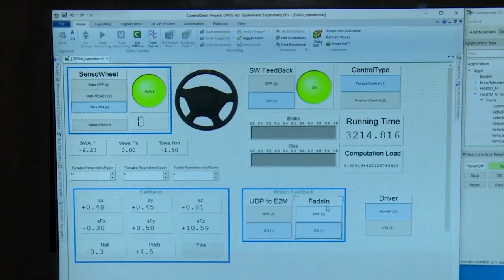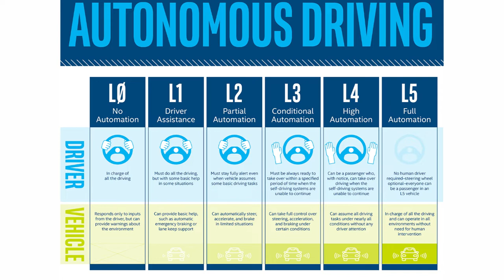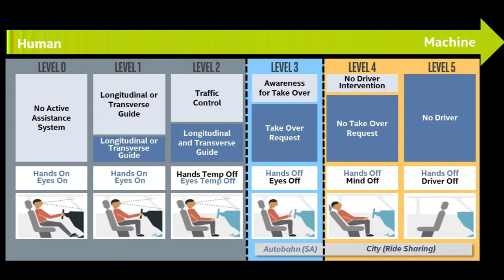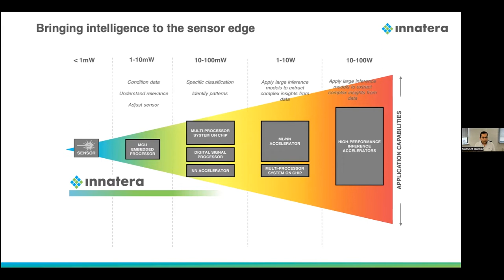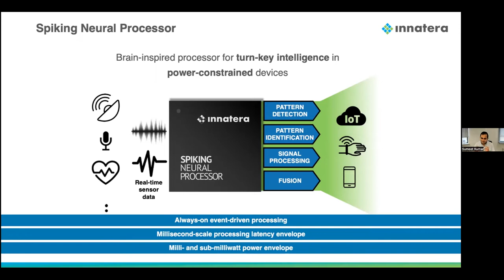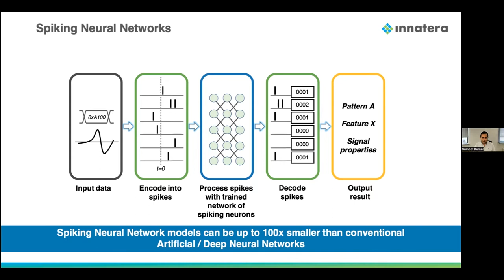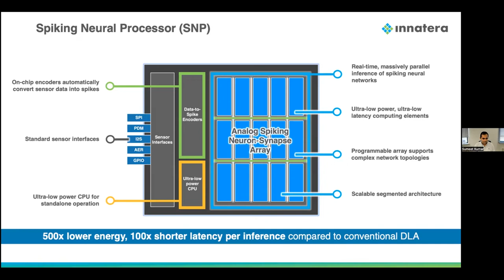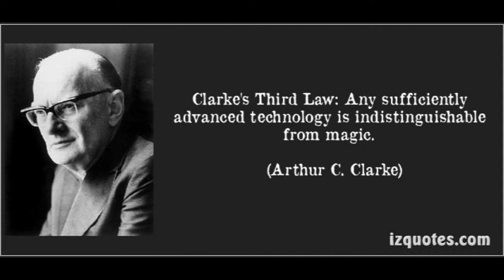NEUROMORPHIC CHIPS, THE FUTURE OF COMPUTING -DR. SUMEET KUMAR - CEO : INNATERA NANOSYSTEMS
Dr. Sumeet Kumar is a seasoned technologist with a background in leading strategic R&D efforts to identify and bridge technology gaps in industry roadmaps. He has held product engineering positions at Indrion Technologies, where he was responsible for developing ultra-low power processors for IoT nodes, and at intel where he worked on building design tools used to create powerful media processors in Intel Atom and Core-series SoCs. Sumeet also held leadership positions at the Delft University of Technology, where he conceived, launched, and led multiple EU-funded R&D programs worth over €100M in close collaboration with European industry (BMW, Maserati, Scania, Infineon, NXP, Bosch…), to develop critical perception technologies for highly automated vehicles.

Sumeet holds a BE in Electronics and Communications Engineering from the CMR Institute of Technology, Bangalore, India, an MSc. in Microelectronics, and a Ph.D. in Microelectronics and Computer Engineering from the Delft University of Technology, The Netherlands.
Sumeet is a co-founder of Innatera nanosystems and serves as its Chief Executive Officer.

Time Stamp
0:00 to 02:26- Intro & background
02:26 to 06:22-TU Delft & Works around vehicle automation
06:22 to 12:41- Future of Mobility- approach to building a level 5 autonomous vehicle
12:41 to 25:08- What is Neuromorphic Computing
25:08 to 28:17- Neuromorphic chip current & future applications
28:17 to 34:57- Will neuromorphic chips be able to power artificial general intelligence
34:57 to 39:43- Innatera nanosystems & the roadmap ahead
39:43 to 43:35 The Future

Watch our highest-viewed videos:
1-India;s 1st Quantum Computer R VIJAYARAGHAVAN - PROF & PRINCIPAL INVESTIGATOR AT TIFR
2-Breakthrough in Age Reversal HAROLD KATCHER - CTO NUGENICS RESEARCH
3-Head of Artificial Intelligence-JIO Kumar